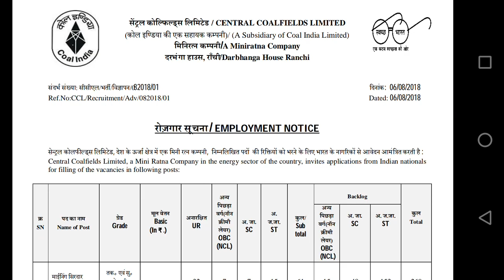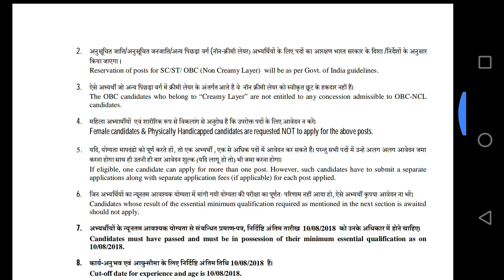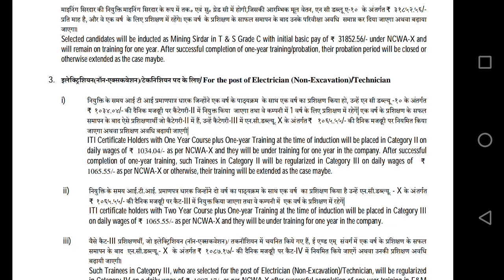Central Coalfields Limited notification 2018(పదోతరగతి,ఐటిఐ ఉంటే కేంద్ర ప్రభుత్వ ఉద్యోగమే)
Central Coalfileds Limited notification 2018(పదోతరగతి,ఐటిఐ ఉంటే కేంద్ర ప్రభుత్వ ఉద్యోగమే)
Click Here download full notification details.